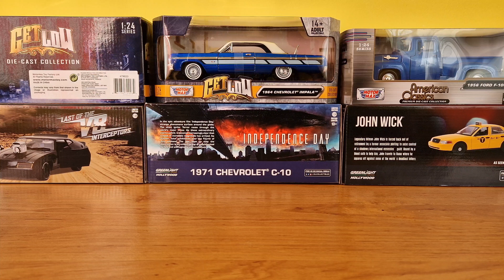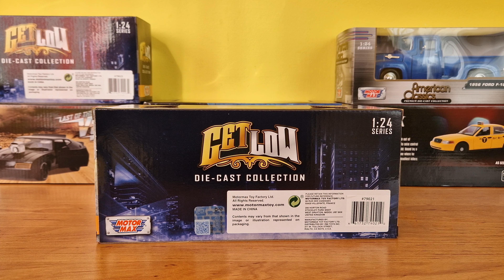MotorMax 1/24 Get Low 1964 Chevrolet Impala lowrider#motormax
MotorMax 1/24 Get Low 1964 Chevrolet Impala lowrider